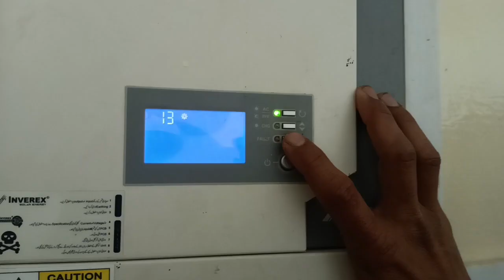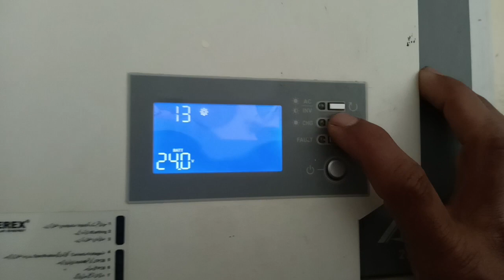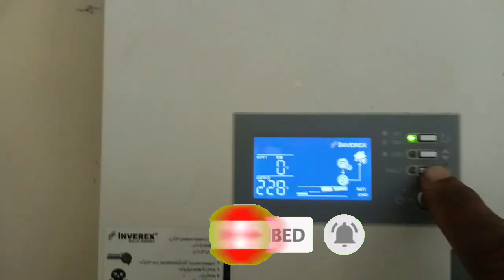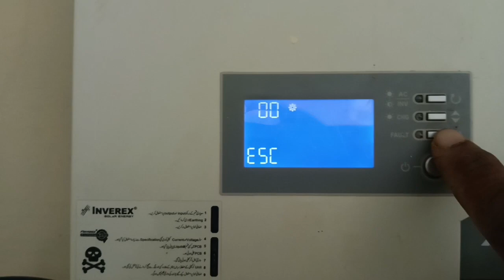2.2 KVA inverter ki setting Kisi se purani battery long time chale